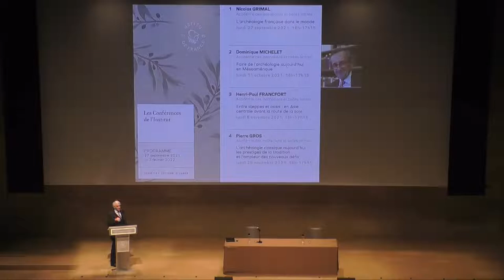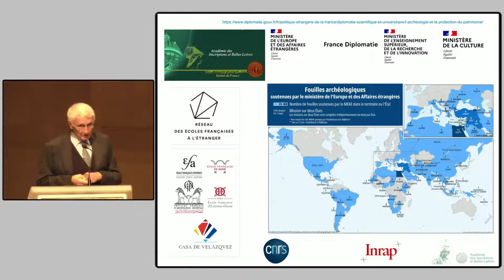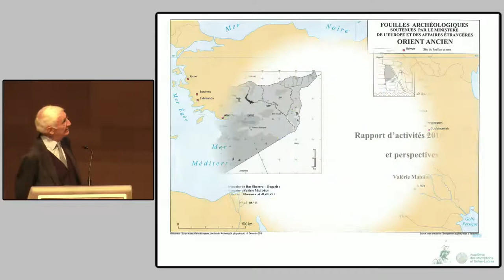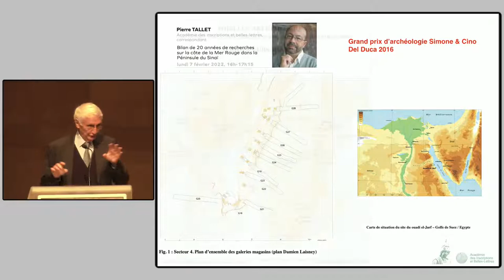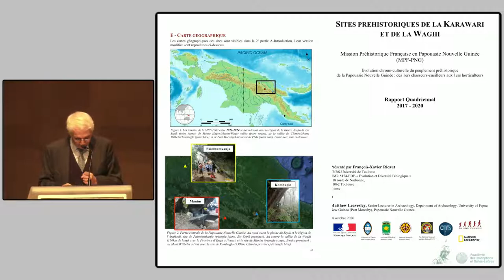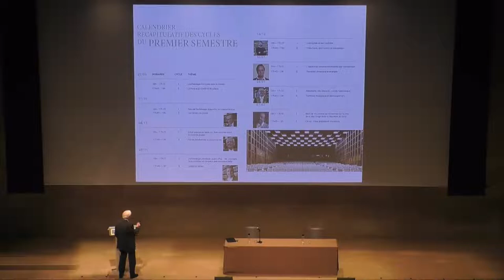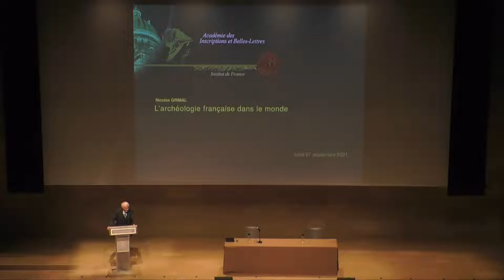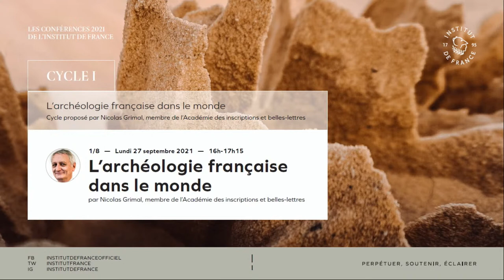L’archéologie française dans le monde, par Nicolas Grimal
L’archéologie française dans le monde, par Nicolas Grimal, membre de l'Académie des inscriptions et belles-lettres

L’Institut de France reconduit pour notre plus grand plaisir les « Conférences de l’Institut », initiées en 2019, dont l’ambition est le partage et la transmission des connaissances. C’est en effet la vocation de notre institution dont la pluridisciplinarité est fondatrice. L’auditorium André et Liliane Bettencourt nous permet de l’accomplir dans d’excellentes conditions et nous sommes heureux de proposer cette année nos conférences gratuitement. Nous remercions chaleureusement nos confrères des cinq académies de se prêter à cette rencontre avec le public. Grâce à eux, lettres, sciences, histoire et arts viendront nourrir notre réflexion et satisfaire le désir salutaire de connaissance qui anime chacun d’entre nous.

L'archéologie française dans le monde - Cycle I
Ce cycle de conférences a pour objet de présenter au public, à travers l’étude de six sites répartis dans le monde, le travail de recherche effectué par les équipes d’archéologues français hors de la métropole. Ils ont été choisis pour l’importance des résultats obtenus, mais aussi pour l’exemplarité des méthodologies mises en œuvre, tant scientifiques que culturelles, qui concourent au rayonnement de l’archéologie française et à la diplomatie d’influence de notre pays avec les pays hôtes. Une conférence introductive dressera un panorama plus général de cette action, à laquelle l’Académie des inscriptions et belles-lettres apporte son soutien scientifique, comme elle le fait avec l’ensemble du réseau des institutions de recherches à l’étranger, qu’elles soient sous la tutelle du ministère de la Recherche, de l’Enseignement supérieur et de l’Innovation, comme les cinq grandes écoles françaises à l’étranger, ou du ministère de l’Europe et des Affaires étrangères, comme les programmes évalués et soutenus par la Commission consultative des fouilles françaises à l’étranger, ou sous celle des deux, comme les unités mixtes de recherche françaises à l’étranger et les centres qui en dépendent.